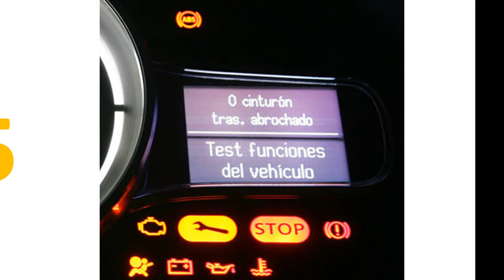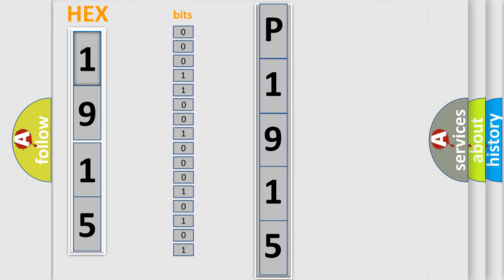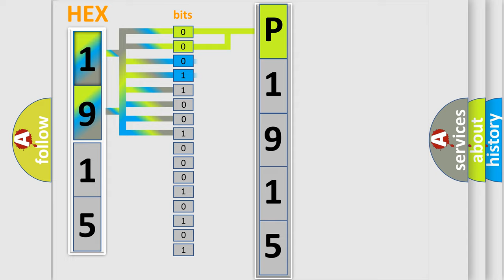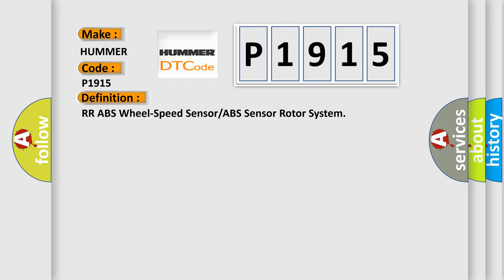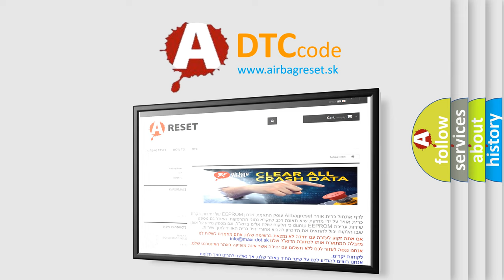DTC Hummer P1915 Short Explanation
Contents:
0:21 Basic DTC analysis according to OBD2 protocol standard.
1:48 Insight into programming
2:58 A diagnostically understandable description of the Diagnostic Trouble Code
3:05 Basic error definition

Make:
HUMMER
Code:
P1915
Definition:
RR ABS Wheel-Speed Sensor or ABS Sensor Rotor System
Description:
Vehicle wheel speed signals of any of the four vehicle wheels indicate abnormal acceleration that exceeds specification. Periodic abnormality is detected in the signal wave pattern from the ABS wheel-speed sensors.
Cause:
 ABS wheel-speed sensor malfunction (low output,metal shavings on sensor) ABS sensor rotor malfunction (chipping of sensor rotor teeth) Poor installation of ABS wheel-speed sensor and or or sensor rotor DSC or RSC HU or CM malfunction Excessive clearance between the ABS wheel-speed sensor and sensor rotor